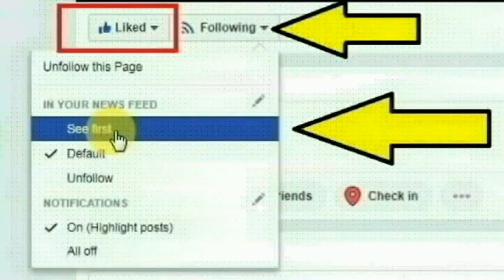சென்னை ஆதம்பாக்கத்தைச் சேர்ந்த பிங்கி என்கிற அருண்குமார் செய்ததை பாருங்க | Thoothupura